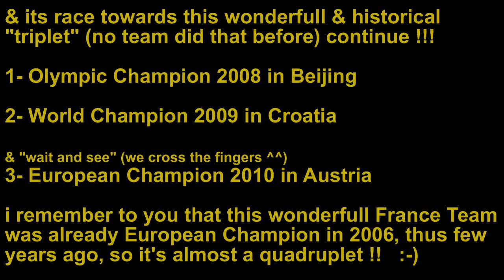HANDBALL EURO 2010 : France vs Poland HD - the 3 last awesome goals of France :-)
In this last match of the 1st final group the 28 january 2010, the "final" of this group between the 2 best teams France and Poland, i propose to you the wonderfull 3 last goals of France who won 29 to 24.
I wish "good luck" for their semi-final vs Croatia to our old friends and old European brothers from Poland for that we find again in the big Final :-)

! VIVE LE HANDBALL !